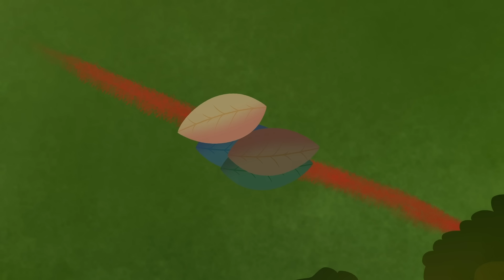الفارسة الشجاعة ماريا + كوكو و لغة الغابة - قصص للأطفال - قصة قبل النوم للأطفال - رسوم متحركة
في قرية بعيدة كان الجو يشتد حرارة يوما بعد يوم لدرجة ان المحاصيل ذبلت وكاد اهل القرية ان يهلكوا فذهبت فتاة مزارعة شجاعة للملك لتشكو له فأمر فارسه بأن يذهب للجبل ذي السبع كهوف ويعرف السبب  وحقا ذهب الفارس ورأى ان هناك تنينا ينفث النار على القرية باستمرار وهو السبب في ارتفاع درجة الحرارة وضع الملك مكافاة لمن يمسك بالتنين فذهبت ماريا الشجاعة للجبل ولكن رأت التنين وهو يبكي لأن ذيله عالق بشوك اللبلاب فخلصته منه وشكرها التنين  وبدأت درجة الحرارة تعود لطبيعتها وعينها الملك لشجاعتها فارسة للملكة  ومنذ ذلك اليوم وحكاية الفارسة الشجاعة ماريا تحكى لكل الأطفال

الفارسة الشجاعة ماريا + كوكو و لغة الغابة + كتاب الأدغال - قصص للأطفال - قصة قبل النوم للأطفال - رسوم متحركة

👗** أميرة قصص **👗

- Snow White and the Seven Dwarfs - سنووايت و الأقزام السبعة🚩

- The Twelve Dancing Princesses - أميرة الرقص الإثني عشر🚩

- The Sleeping Beauty - قصة الاميرة النائمة🚩

- Beauty and the Beast - الجميلة والوحش 🚩

- The Frog Prince - الامير الضفدع🚩

- The Princess and the Pea - الأميرة 🚩وحبة البازلاء

🎈 ** كلاسيكيات الأطفال الشعبية ** 🎈

- Little Match Girl - بائعة الكبريت 🚩

- Aladdin and His Magic Lamp - علاء الدين و مارد المصباح 🚩

- Hansel and Gretel - هانسيل و جريتل 🚩

- Jack and the Beanstalk - جاك و نبتة الفاصوليا🚩

- Ali Baba and the forty thieves - علي بابا و الأربعون لصوص🚩

- A Christmas Carol - ترنيمة عيد الميلاد🚩

- Little Red Riding Hood - ليلى والذئب🚩

- Alice in Wonderland - أليس فى بلاد 🚩العجائب

- The Wizard of Oz - ساحر أوز🚩

- Puss in Boots - القط ذو الحذاء🚩

- The Elves and the Shoemaker - الاقزام و صانع الاحذية🚩

- Goldilocks And The Three Bears - جولديلوكس و الثلاث دببة🚩

- The Gingerbread Man - رجل كعكة الزنجبيل🚩

🐻 **قصص الحيوانات للأطفال** 🐻

- The Ant and the Grasshopper - الجندب والنملة🚩

- The Ugly Duckling - البطة القبيحة🚩

- The Wolf and the Seven Little Goats - الذئب والخراف السبعة🚩

- The Lion and The Mouse - الأسد والفأر🚩

- The Three Little Pigs - الخنازير الثلاثة🚩

- Bremen Town Musicians - عازفوا بلدة 🚩بريمن

- The Fox and The Crow - الثعلب والغراب🚩

- The Little Red Hen - الدجاجة الحمراء الصغيرة🚩

- Tortoise and Turtle - السلحفاة والأرنب🚩

- The Town Mouse and the Country Mouse - فأر المدينة وفأر من 🚩
القرية